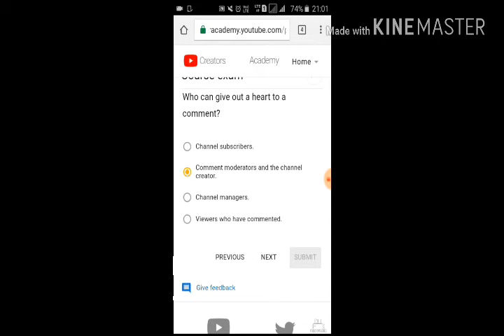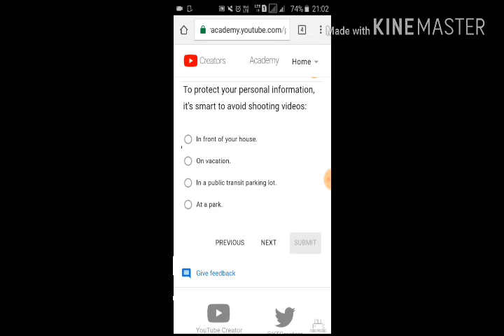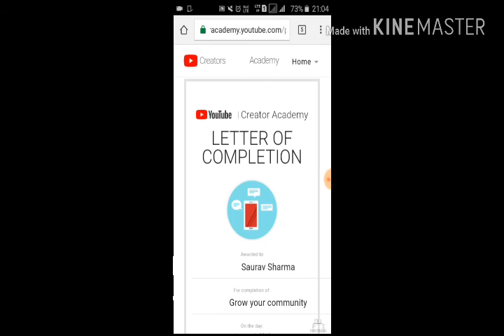youtube creator course exam answer | Qualify and get award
Youtube creator academy tooks a exam after qualifying they gives a community award. answer of all quetions they asked.